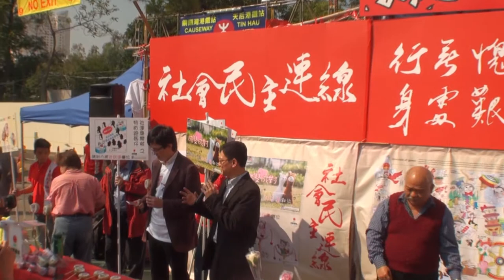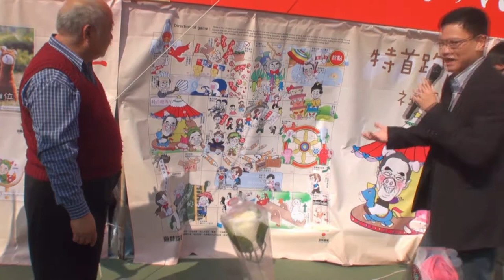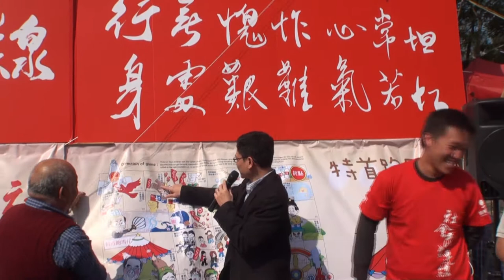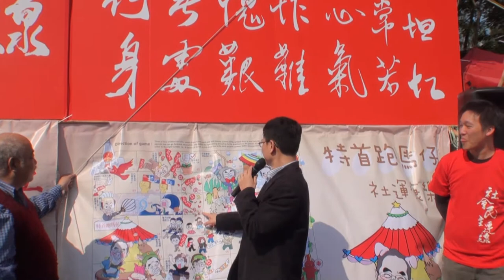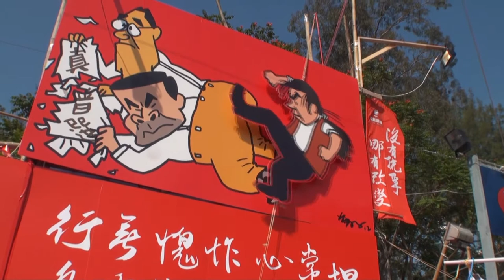[社民連] 2012年年宵攤位開幕記者會1/2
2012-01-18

新年快到了，社民連今年再次在維園擺放攤位，現場提供多款特色的產品供各位收藏紀念，也設有生動的電腦遊戲供各位一嘗打倒無能高官的樂趣。謹請各位到維園 6 號攤位捧場 。沒有抗爭，哪有改變；濟弱扶傾，義無反顧。請大家繼續捐款支持社民連的行動，謝謝！